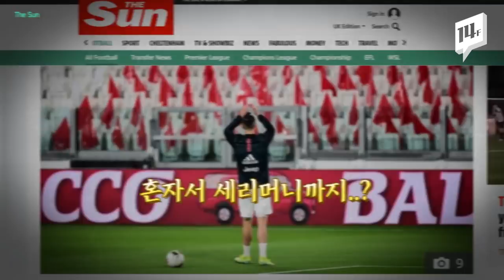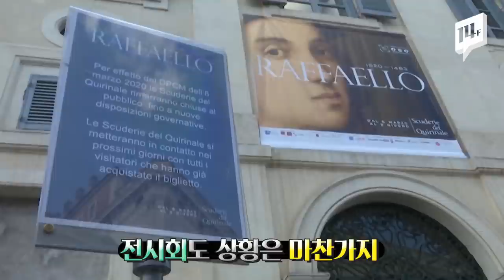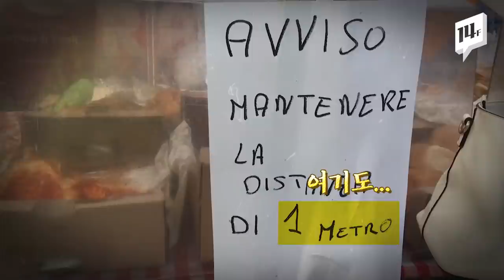이탈리아 정부 “전국에 이동제한령”...하루 만에 확진환자 1,400여 명에 총 사망자 366명! 올 스톱된 이탈리아 현재상황 / 14F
이탈리아의 코로나19 상황이 심상치 않습니다. 지난 8일(현지시간)에는 확진환자가 전날에 비해 무려 1,492명이 폭증하기도 했습니다. 이탈리아 전역은 그야말로 비상인데요, 극장, 영화관, 박물관 등 사람이 많이 모이는 곳은 잠정 폐쇄하기로 했고, 15개 지역에는 봉쇄령, 즉 이동 제한 조치가 내려졌습니다.